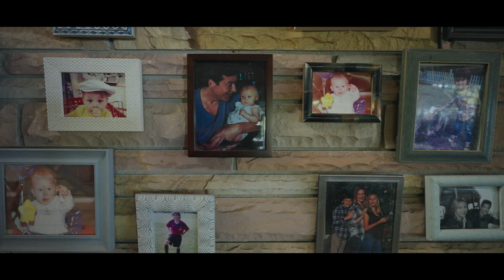Dietro le quinte di Ozark: l'addio alla casa dei Byrde | Netflix Italia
Nel corso di quattro stagioni, la casa dei Byrde è stata al centro di alcuni momenti cruciali della serie. Ora il cast e la troupe ricordano la loro "seconda casa" per un ultimo addio.

Ozark - Stagione 4 - Parte 2 | L'addio alla casa dei Byrde | Netflix

Minacciati su tutti i fronti, Marty e Wendy lottano per tenere unita la famiglia e lasciare Ozark, mentre cercano di soddisfare le richieste del cartello e dell'FBI.